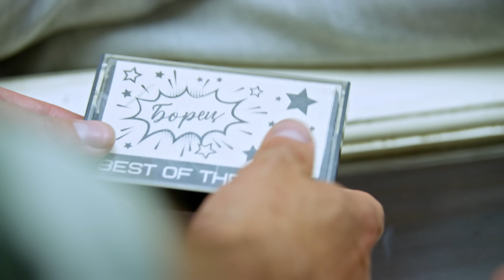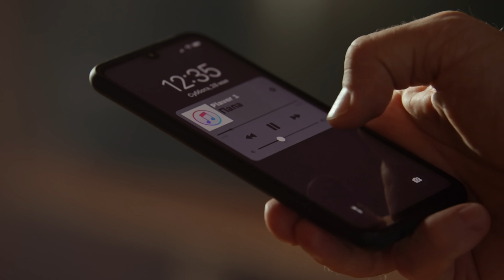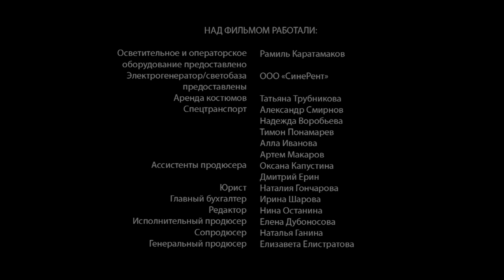Город ромашек (2022). 4 серия. Детектив, мелодрама, премьера.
🎬🔥 Не пропустите! Хорошее настроение вам гарантировано 🔥🎬
Когда-то Надя (Виктория Романенко) и Андрей (Никита Дювбанов) любили друг друга и мечтали пожениться. Не сложилось. Прошли годы. Андрей теперь – популярный московский актёр, а историю о его любви с девушкой из города Ромашкина распиарили в СМИ. Однажды Андрей попадает в серьёзную передрягу. Чтобы избежать крупных неприятностей, ему надо срочно жениться, и кандидатуры лучше Нади не найти. Вот только Надя теперь стала соцработником и участвовать в этом шоу не желает. Пытаясь заново завоевать сердце девушки, Андрей помогает ухаживать за её подопечными. Однажды, разыскивая по просьбе старушки её племянника, Надя и Андрей находят в гараже два трупа. Полиция считает это двойным суицидом, но Андрей, много лет игравший полицейских, находит важные улики, которые явно указывают на убийство...
Название: Город ромашек
Жанр
В ролях: Виктория Романенко, Никита Дювбанов, Михаил Калиничев, Елизавета Потапова, Владимир Виноградов, Сергей Астахов, Елена Соколова, Вячеслав Воронцов, Галина Лебедева и другие.
Премьера:  6 ноября 2022 г.
Смотрите все премьеры 2022 года канала KINOFABRIKA